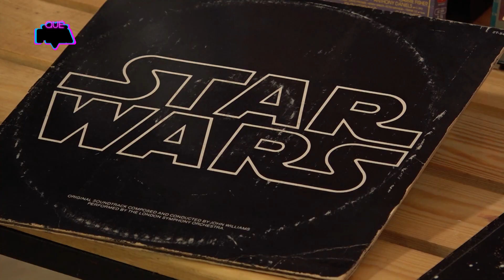Entrevista | Sergio Mix | QUÉ PIFIA